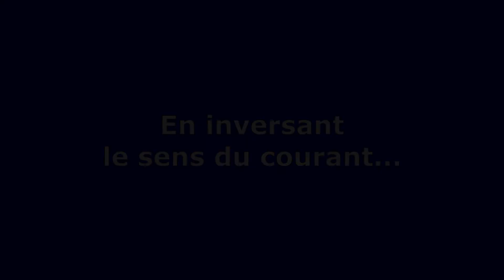Elec - Expérience des rails de Laplace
Mise en évidence des forces de Laplace avec l'expérience des rails.

En lien avec le programme :
~ Obtenir de l’énergie mécanique à l’aide d’un moteur électrique synchrone ou asynchrone

*** Matériel :
- Générateur continu 6V 10A, rhéostat 10 Ω 5.6 A, ampèremètre
- Rail de Laplace, aimant en U

*** Interprétation
- La circulation d'un courant électrique dans un champ magnétique crée une force
- En augmentant l'intensité (grâce au rhéostat), la tige se déplace plus vite. En inversant le sens du courant, la tige se déplace dans l'autre sens.
- Le résultat est le même (sens inversé) si on retourne l'aimant en U.
- L'intensité de la force se calcule par F = B.I.L

Maths/Sciences Villeneuve-sur-Lot, Février 2022
B.Debeve

0:00 Intro + montage
0:12 1ère expérience
0:21 Détail, I = 2 A
0:33 Détail, I = 5 A
0:39 Inversion du courant